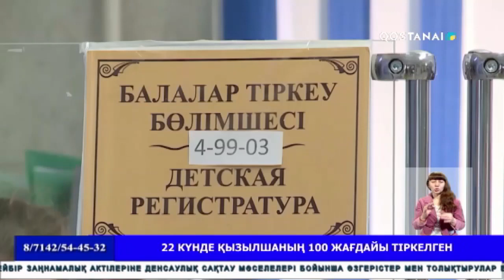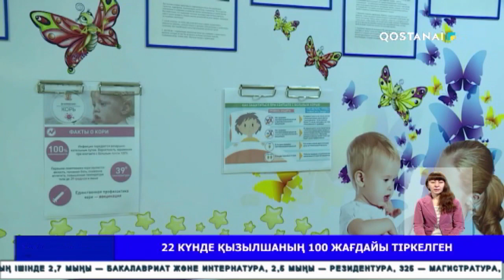22 күнде қызылшаның 100 жағдайы тіркелген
Облыста қызылшамен ауырғандар әлі де тіркелуде. Бүгінгі күнге - 319 жағдай.  Әрбір он бесінші науқаста асқыну белгілері байқалады. Бұл туралы облыстық санитариялық-эпидемиологиялық департаментінің басшысы мәлімдеді.